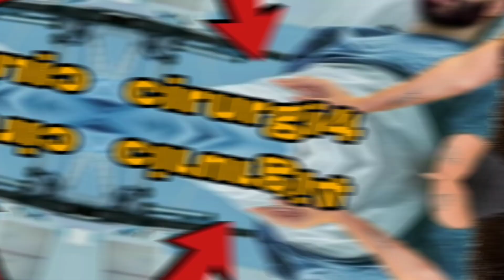Gusttavo Lima já está em CASA aos Cuidados de Andressa Suita e recebe visita surpresa na Fazenda.